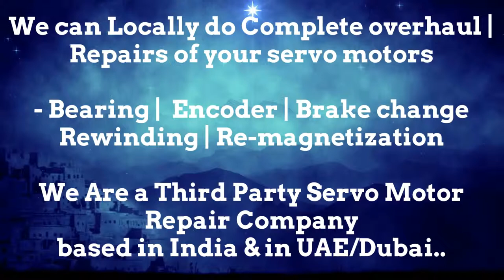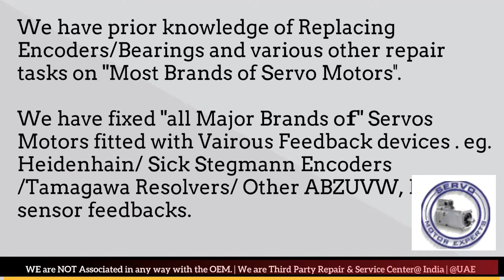Phase Motion Servo Motor Repair Maharashtra Karnataka Madhya Pradesh Rajasthan UP UK Delhi